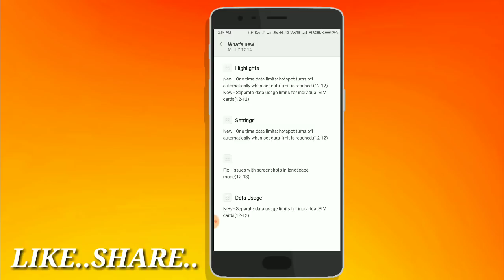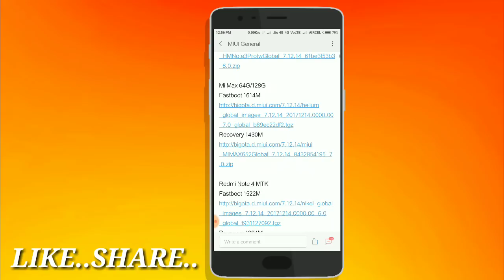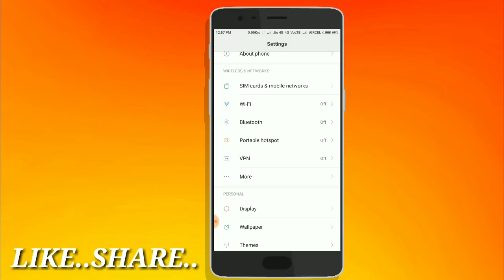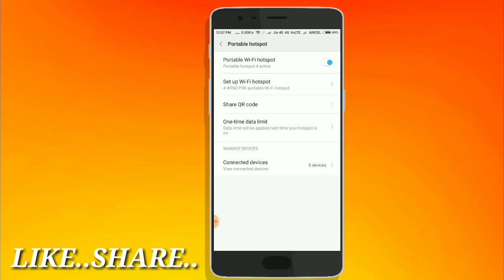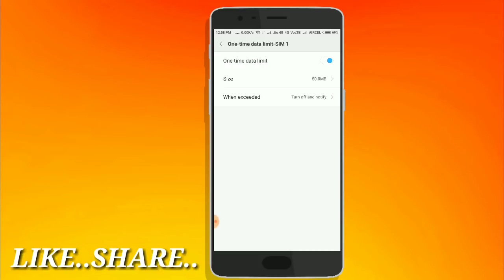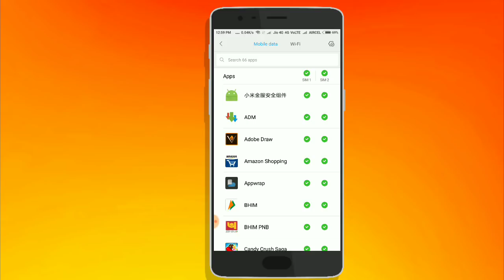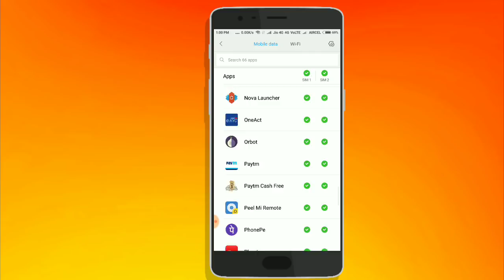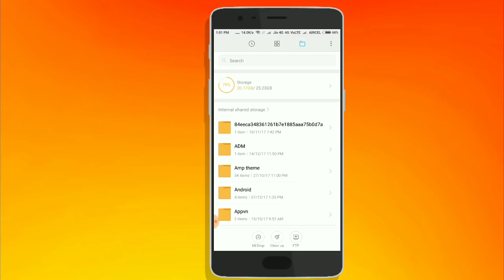MIUI 9 7.12.14 GLOBAL BETA UPDATE | NOW SET HOTSPOT DATA LIMIT | NEW MIUI9 GLOBAL BETA UPDATE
Hello, Friends Welcome to HarshitBhatia!!

Music credit -